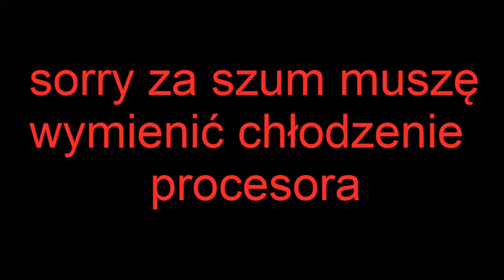NOWY MEGA BUG W CS:GO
TEGO JESZCZE NIE BYŁO MUSISZ TO ZOBACZYĆ !